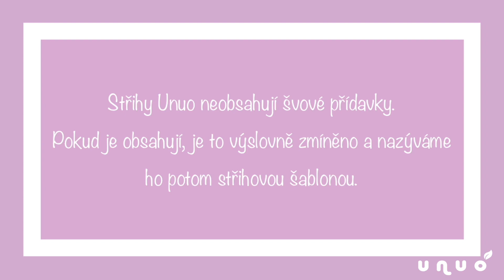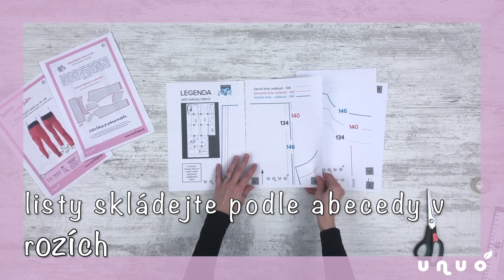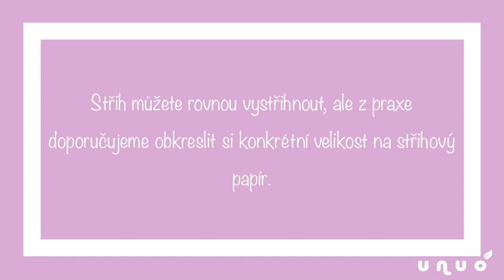Střihněte to jako Julča: Jak slepit střih Unuo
✂️ Jak slepit střih Unuo.✂️
Elektronické střihy Unuo, které po zakoupení zasíláme mailem ve formátu .pdf si snadno vytisknete na domácí tiskárně a poté slepíte jednotlivé A4 do výsledného střihu.
Jak na to krok za krokem a na co si dát pozor vám Julča ukáže ve videu.
💗 Moje srdce bije v rytmu šicího stroje. 💗